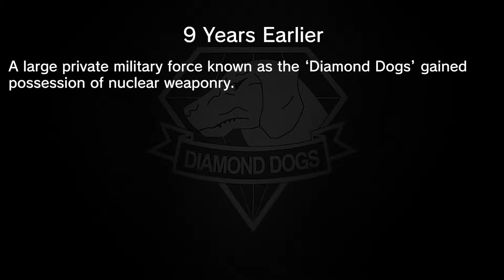Episode 2: Ground Zeroes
MGSV: The Phantom Pain Chapter 1: Revenge
Episode 2 - Snake - Ground Zeroes
Playthrough of MGSV but in a different order.